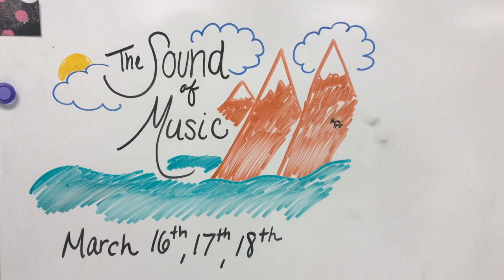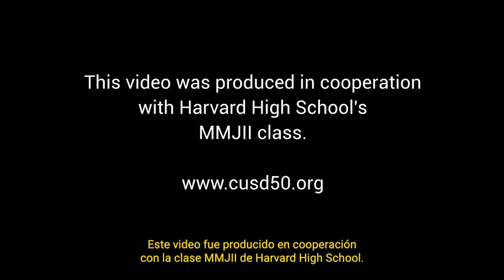Harvard High School Presents "The Sound of Music"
An interview with senior Gabrielle Crone about Harvard High School's production of "The Sound of Music." This video was produced in cooperation with the high school's MMJII class.

Showtimes:
Friday, March 16 at 7:00 p.m.
Saturday, March 17 at 7:00 p.m.
Sunday, March 18 at 3:00 p.m.